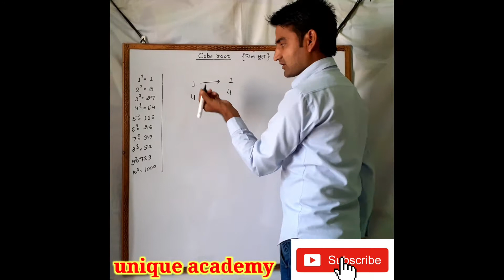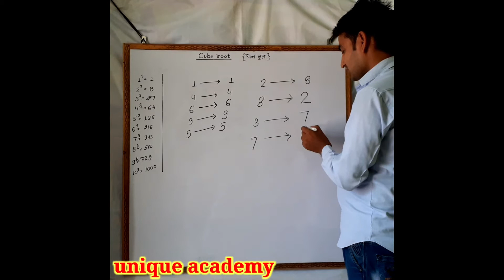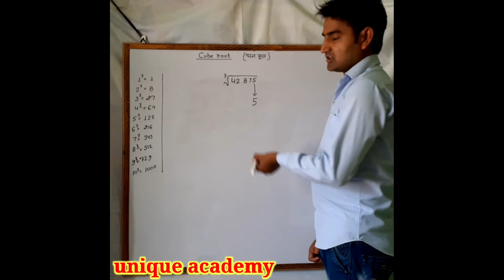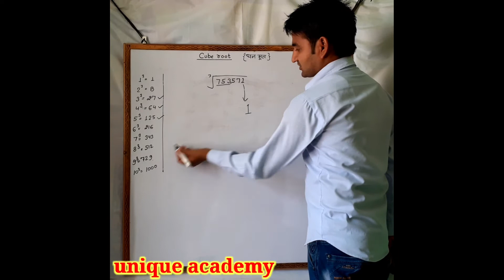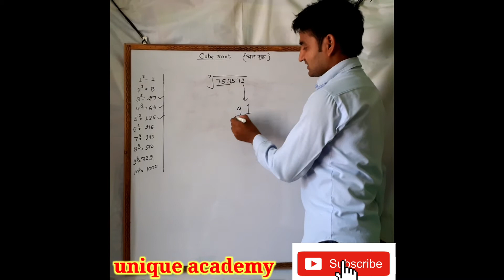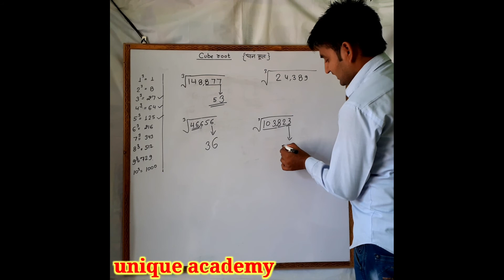Cube root nikalne ki magic trick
अब cube root निकालना हुआ बेहद आसान

currently affairs aaj ka,
current affairs all 2019,
current affairs crazy gktrick,
current affairs cds,
p s c current affairs,
railway group c current affairs,
c a current affairs,
current affairs exam gurooji,
current affairs exam guru,
current affairs exam,
current affairs edujosh,
current affairs exam guruji,
e study circle current affairs,
e utkarsh current affairs,current affairs ebook,